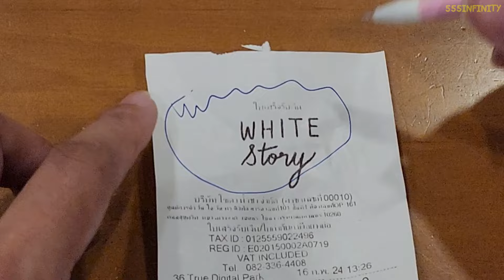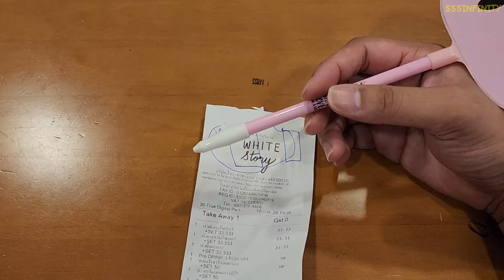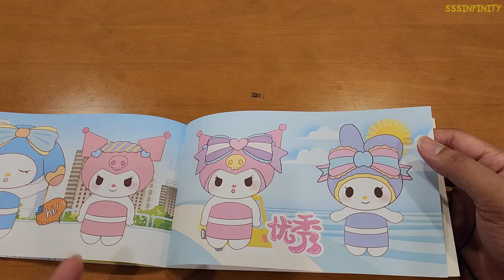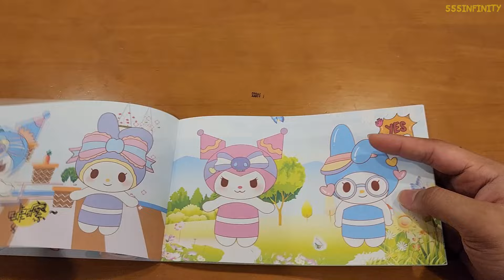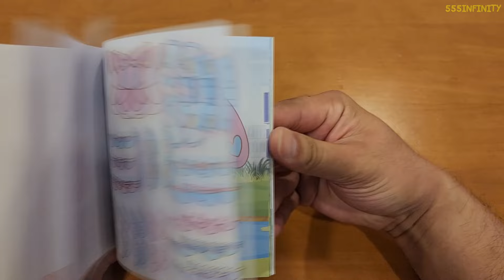ของเล่น 10 บาท เล่นได้จริงหรือไม่? Ep.17 | รีวิวของเล่น | เพื่อนซี้ ตัวแสบ 👓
มาอีกสิบชิ้นนะครับใน EP.ที่ 17 นี้ น่าเล่น และเล่นได้จริงๆทุกชิ้นเหมือนเดิมครับ ย้ำว่าทุกอย่าง 10 บาท!!!